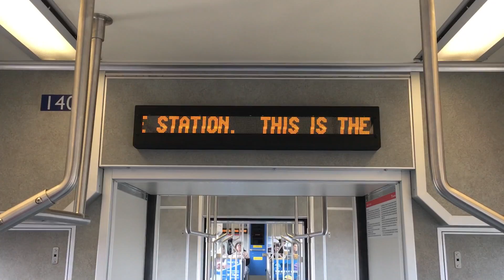Now Entering ... Angle Lake Station. This is the last stop.